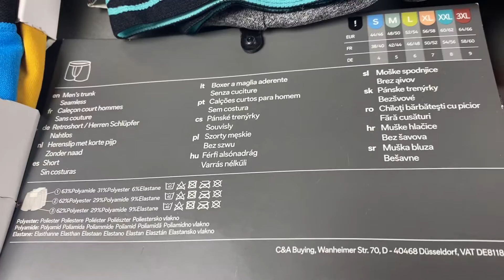Лот О10-22494, Нижня білизна чоловіча C&A, вага 2.4 кг (33 шт) ціна 1540 грн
."Нижня білизна чоловіча C&A
Розміри: від S до 2XL"